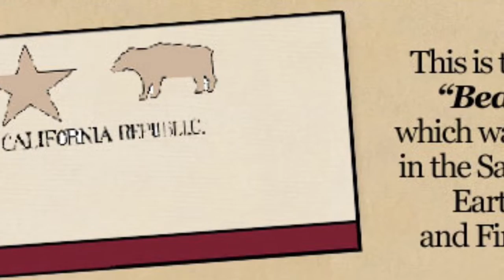The Bear Flag Revolt